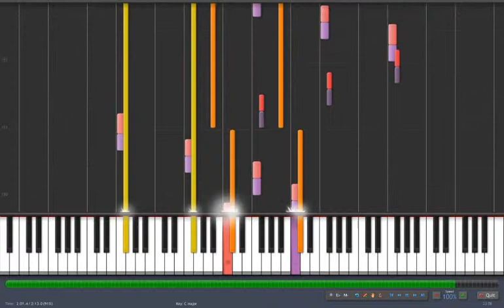FF IX Synthesia - Lifa tree